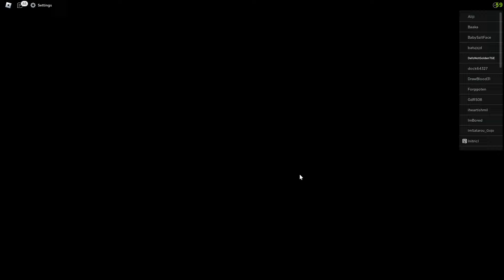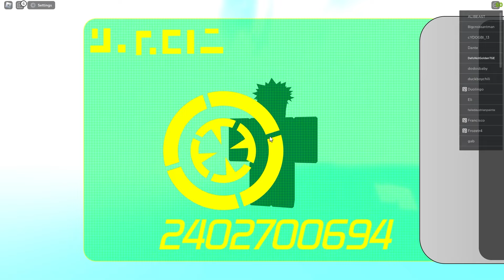THE NEW GOJO FEATURED UNIT IS BUSTED ALL STAR TOWER DEFENSE NOOB TO PRO EPISODE 2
⬆⬆⬆ Buying robux Through these Links Will help me out a lot (I get commission)